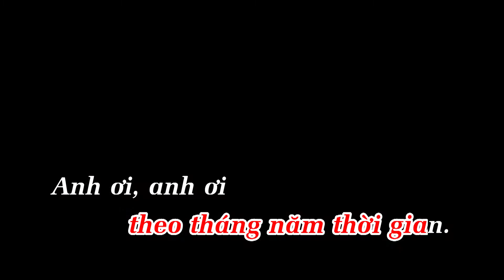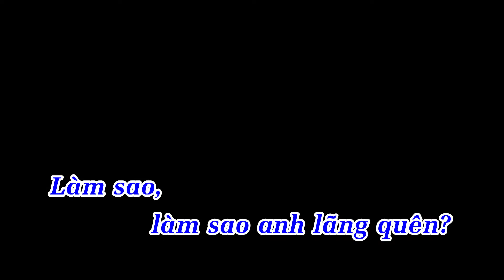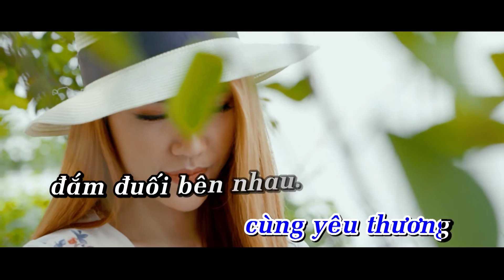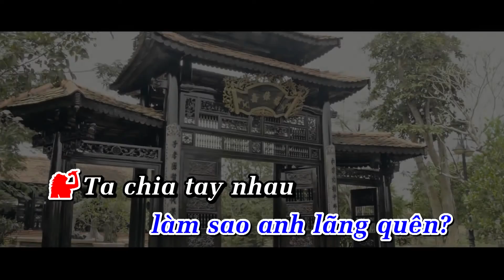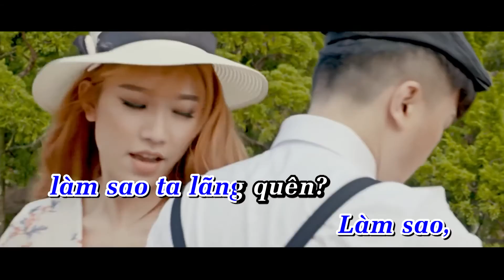KARAOKE LỜI CUỐI CHO TÌNH YÊU - DƯƠNG NGỌC THÁI || HOÀNG Y NHUNG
KARAOKE LỜI CUỐI CHO TÌNH YÊU - DƯƠNG NGỌC THÁI